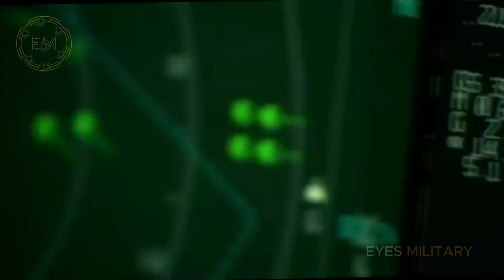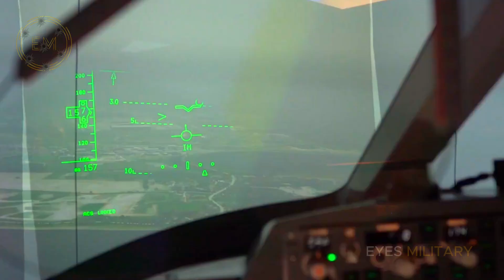SHOCK THE WORLD!! NEW British Force 6th Generation Tempest Fighter Jet revealed after upgrade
Defense Minister In has announced plans for a new RAF fighter jet that will shock the world. Tempest, this aircraft is expected to replace the Eurofighter Typhoon in the future. This statement was made by Gavin Williamson at the Farnborough air show. During the event, he unveiled a concept version of the sixth-generation fighter that the Ministry of Defense (MoD) is anticipating in its new aerial combat strategy.